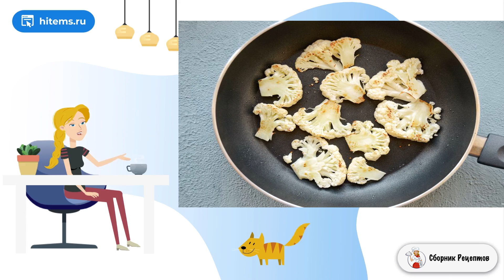Стейки из цветной капусты. Рецепт готовить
При многообразии вариантов маринадов для шашлыка, хочется обратить внимание на использование соуса терияки. С помощью его мясо приобретает блестящий вид и эффектно смотрится на столе.    Подобным образом можно приготовить свинину, индейку. Очень важно дать мясу хорошо промариноваться, так процесс прожаривания пройдет быстрее и блестящий эффект будет равномерным. Оставшийся лук после маринования обжарьте на сковороде и подавайте вместе с шашлыком.

Ингредиенты:
Курица — 800 Грамм (бедренная часть, крылья, голень, по желанию),
Укроп — 1 Пучок (маленький, свежий),
Соус терияки — 5-6 Ст. ложек,
Соль — По вкусу,
Перец черный — По вкусу (свежемолотый),

Вкусный рецепт, Видео домашняя рецепт, Рецепты с фото пошагово, Домашние рецепты пошагово с фото, Классический рецепт с фото, Как приготовить рецепт с фото пошагово, Простой вкусный рецепт, Классические домашние рецепты, Приготовление рецепт с фото,